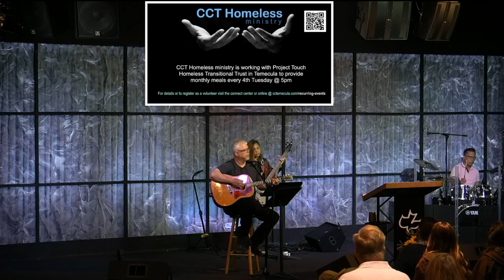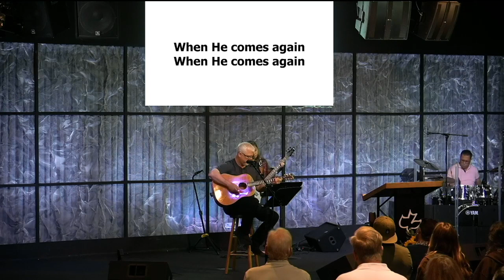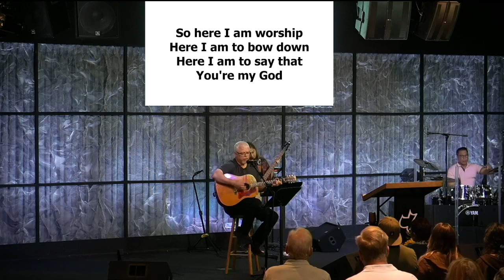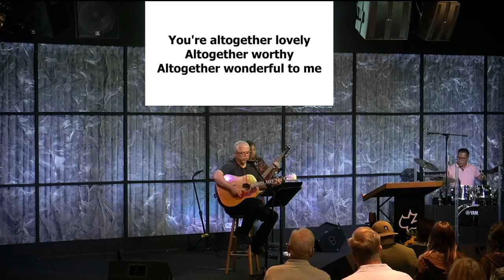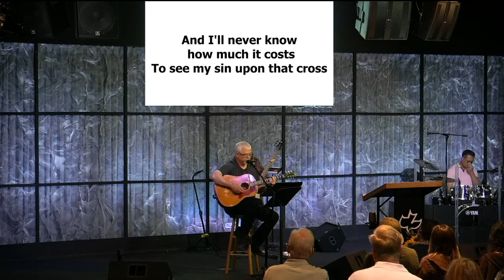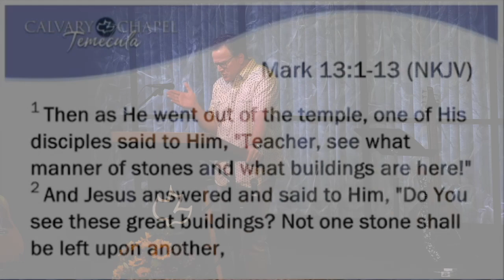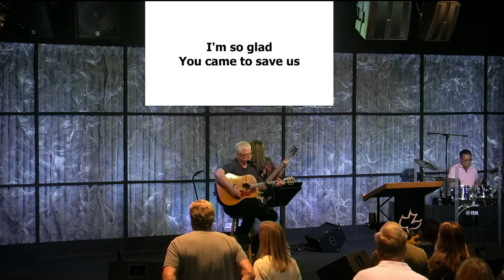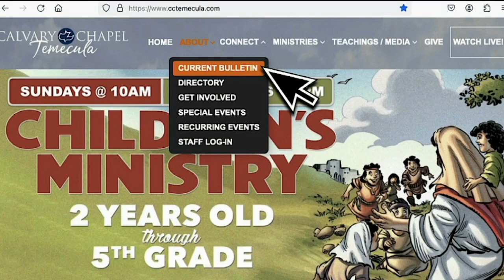Mark 13:1-13 / CCT / 2024-05-19 / Pastor Joe Holden